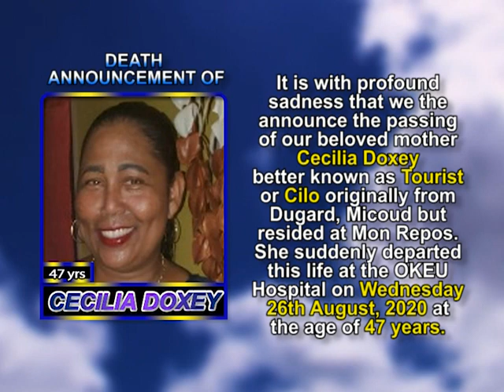Cecilia Doxey short